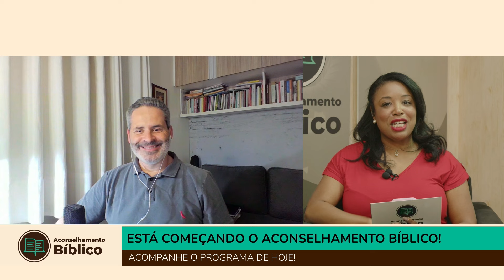ACONSELHANDO JOVENS E ADOLESCENTES | Aconselhamento Bíblico | IPP TV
Como aconselhar jovens e adolescentes biblicamente? Assista a mais um episódio do programa Aconselhamento Bíblico.